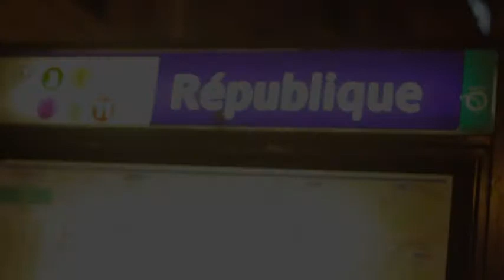Boulevard du crime - L'Alhambra